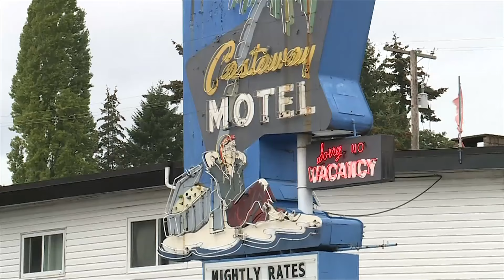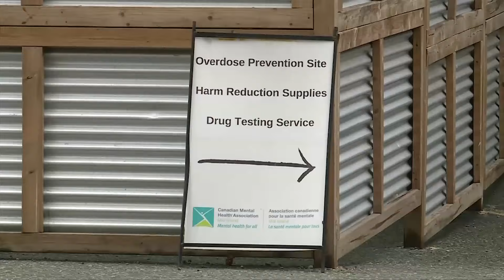Homicide victim in Nanaimo remembered as kind and helpful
Outside of several RCMP markers that were left behind, one wouldn't know the area where the latest homicide victim in Nanaimo was found 10 days ago at the edge of Bowen Park, behind the curling rink off Comox Road.